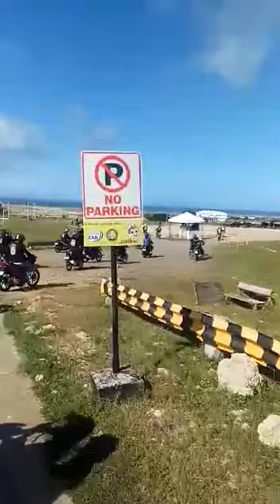CIS CDO CHAPTER & JASAAN CHAPTER Anniversary rides By AJ ART